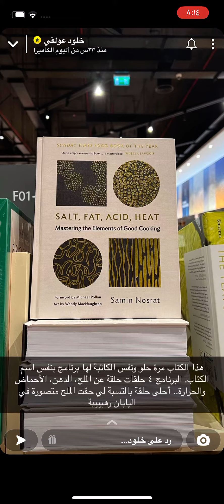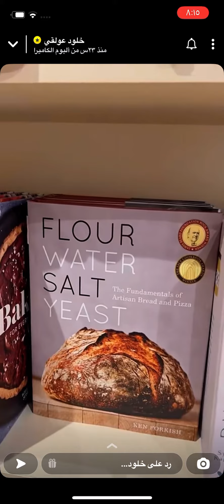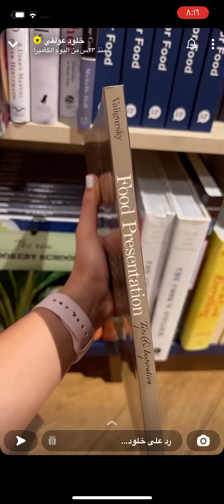مختارات خلود عولقي من كتب الطبخ في مكتبة دبي